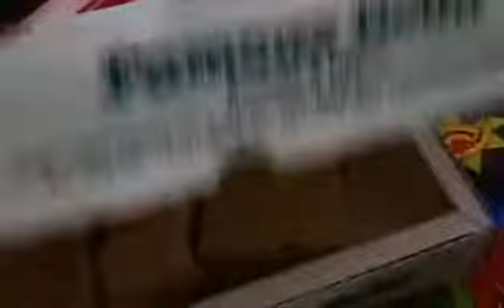Iftar Party | Iftar Party Menu | Iftar Party Ideas | Ramadan | Cooking With Saima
Iftar at home . iftar dawat at home .